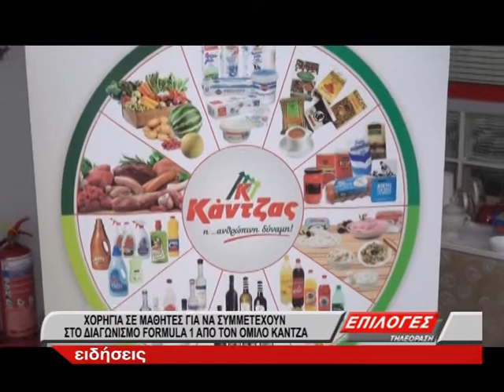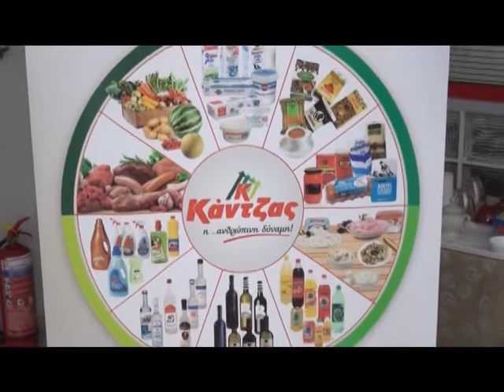Ο όμιλος επιχειρήσεων Κάντζας στηρίζει τους μαθητές του 20ου Δημοτικού στους αγώνες F1 in schools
Ενθουσιασμένοι οι μαθητές του 20ου δημοτικού σχολείου Σερρών παραλαμβάνουν από τον διευθύνοντα σύμβουλο του ομίλου ΚΑΝΤΖΑΣ τη χορηγία που θα τους επιτρέψει να συμμετέχουν στο διαγωνισμό Φόρμουλα 1